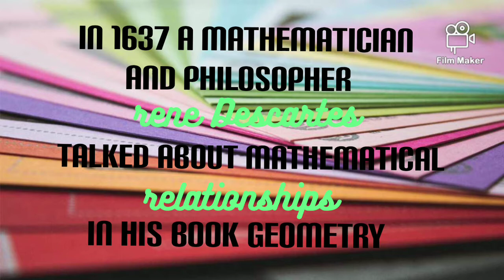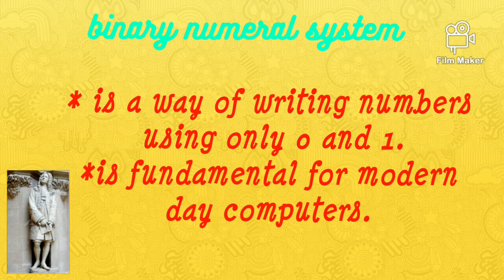Gottfried Wilhelm Leibniz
Hello students! This is sandy. In this video,I have uploaded the video about gottfried wihlem leibniz,from chapter 1"RELATIONS AND FUNCTIONS"of Tamil Nadu board syllabus. This chapter is the most easy chapter in the 10th Samacheer syllabus.

Hope you guys will enjoy the video and be benefited from the video.If you find my video amazing  like the video and give an thumsup and if you find useful and informative share this to any student  who is preparing for 10th board exams.

A word of caution *don't  just subscribe but also click "ALL"so that you won't miss any awesome updates from your favorite channel "STUDY WITH SANDY".watch the video fully because  skipping may lead in any misunderstanding  or doubts so watch without skipping.

meet you in an another awesome video.Until then bye 👋. Filled my video to cover the portions soon.